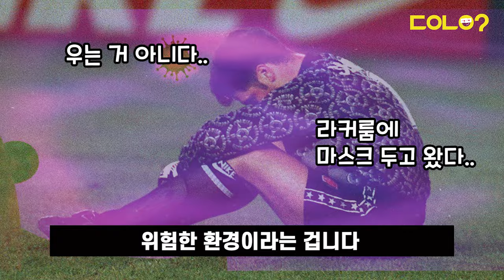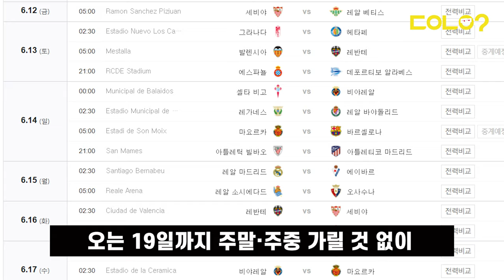[두유노우] 유럽 축구리그들이 재개를 서두른 이유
😎😎 화려한 조명이 경기장을 감싸네~ 😎😎

드디어 드디어 유럽 축구리그들이 하나 둘씩 재개의 신호탄을 쏘아올리고 있습니다.

😝약 3개월 만에 시즌이 재개된다는 소식에 정말 많은 축구팬들이 흥분을 감추지 못하고 있는데요.😝

그런데!! 리그 재개에 대해 마냥 양 손들고 환영할 수 만도 없는 노릇입니다.

😥😥여전히 늘어나고 있는 유럽의 확진자 추세와 선수들의 부상 우려 등 때문인데요... 😥😥

그럼에도 불구하고 유럽 리그들이 시즌 재개를 강행하는 이유는

과연 왜??

자세한 내용은 영상을 통해 알아보시죠!

구성/제작 = 정호진 기자